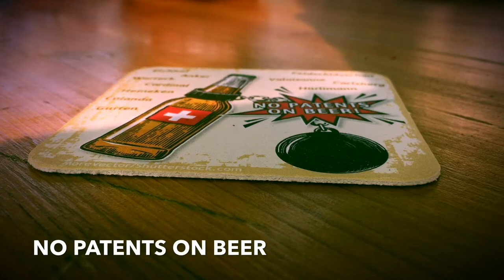No Patents on Beer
Ein Amber, ein Lager oder ein Dunkles: Die immer reichere Auswahl in Läden und Bars ist eine Freude für jeden Biertrinker. Dass die Grosskonzerne Carlsberg und Heineken letztes Jahr Patente für Bier und Brauverfahren zugesprochen erhielten – als ob das ihre Erfindung wäre – passt allerdings schlecht zum Vergnügen.

Carlsberg und Heineken, die mit einem Marktanteil von 45 % den Schweizer Biermarkt dominieren, dürften hingegen gefeiert haben: Sie können nun zweimal Kasse machen und verdienen am Verkauf des Bieres sowie am Anbau der Gerste. Den hohen Preis und damit den Schaden tragen Bäuerinnen und Bauern, Züchter, kleinere Brauereien und wir Konsumentinnen und Konsumenten.
Wir finden Patente auf Pflanzen und Tiere eine Bieridee – denn Lebewesen sind keine Erfindungen.

Wir wollen Vielfalt auf den Feldern und im Glas. Lieber einen lebendigen Biermarkt als ein von wenigen Grosskonzernen monopolisiertes Angebot.

Wir handeln mit einem offenen Brief: wir fordern Bundesrätin Simonetta Sommaruga dazu auf, sich beim Europäischen Patentamt für eine Änderung der Patentierungspraxis einzusetzen.